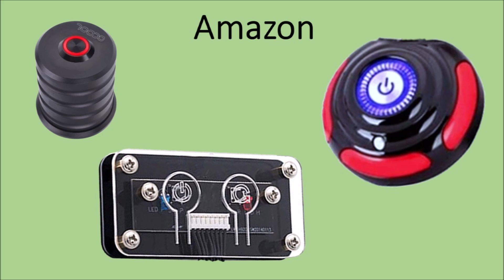PC power switch external - buy or make yourself at home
External PC power switch - buy or make it yourself at home!
Turning on the computer in a hard-to-reach place can be made easier by installing a switch on the cable. Ready-made solutions are available. I made the switch myself using motherboard connectors from an old computer. During the work, I changed the plan a bit and resigned from the LED installation. The job was straightforward and took me about half an hour.

Before buying a swich, make sure that you have Power Switch and Power LED connections in the motherboard. There is lots of various types and shapes available.

Amazon USA
Amazon UK